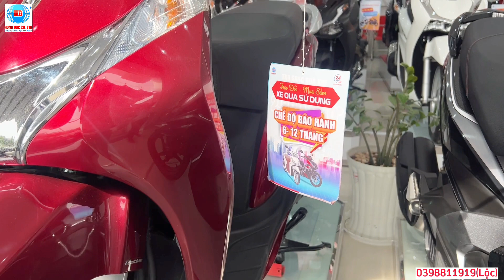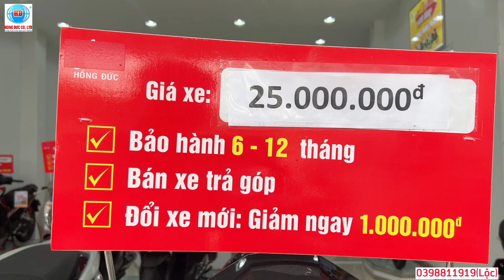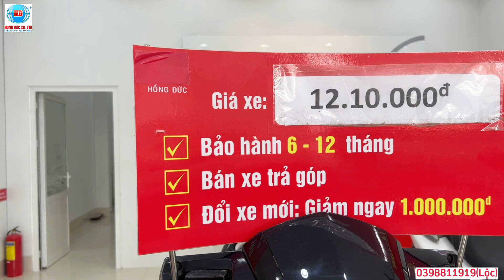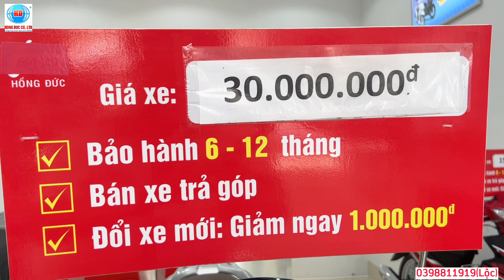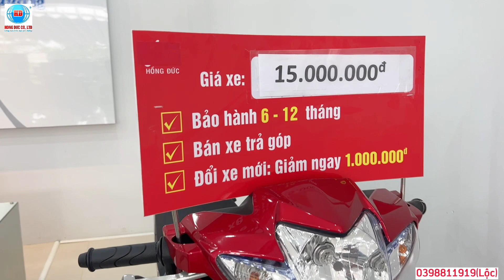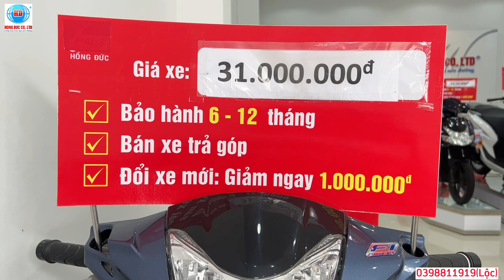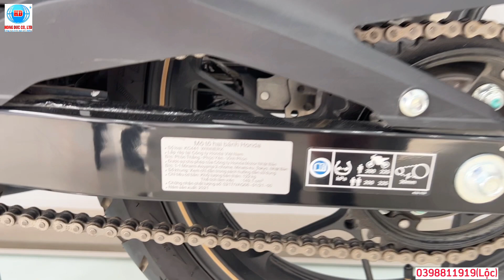Cập nhật giá xe cũ (đã qua sử dụng) chạy lướt tại head honda hồng đức 10 châu thành,ST Tháng 03/2023